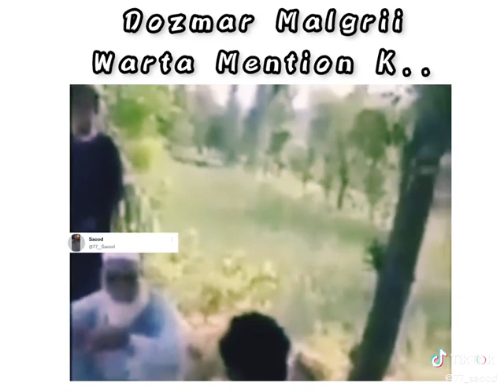Pashto Funny Video